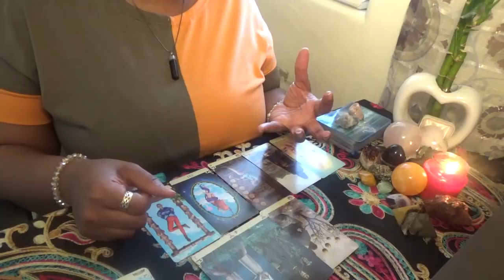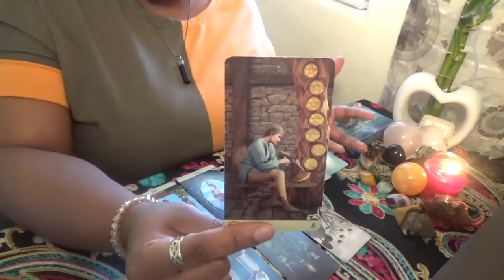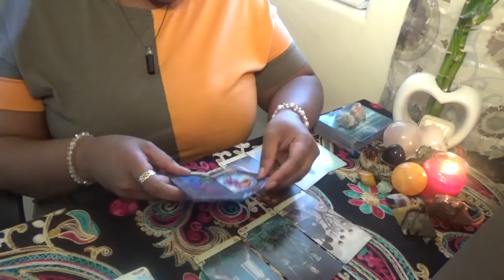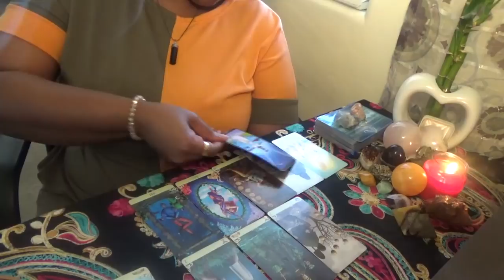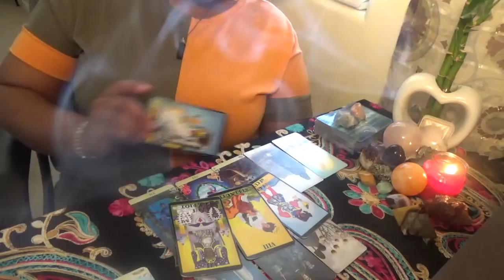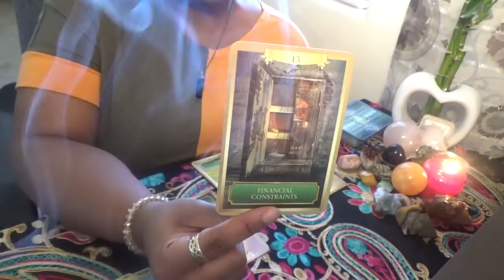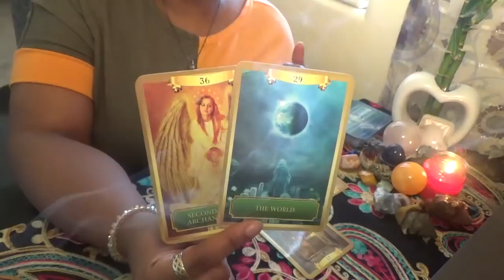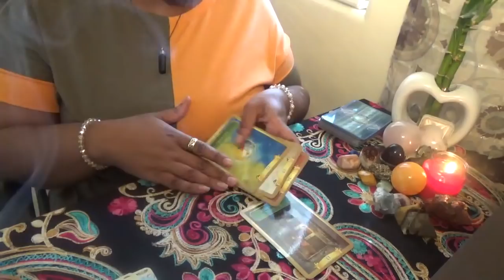Air Signs Connection or Opportunity is There but Delayed April 3rd 5th 2020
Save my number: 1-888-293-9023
ext. 11119